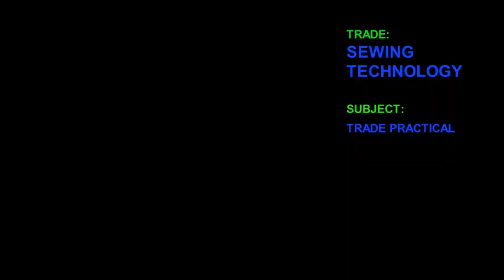UMBRELLA FROCK STITCH BY NAMITA MAHATO